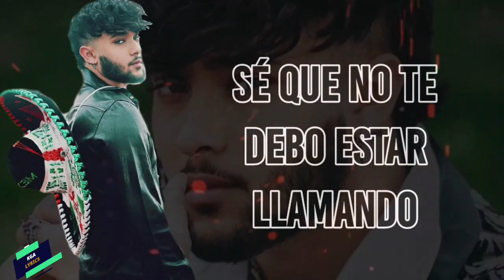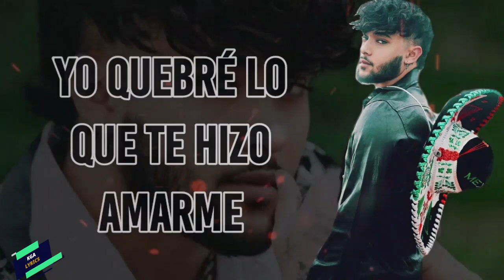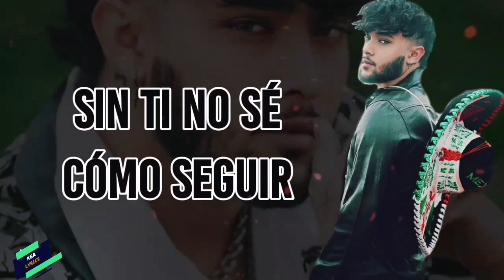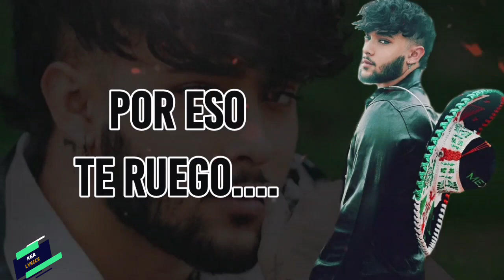JOEL DELEÒN - La Culpa (Video Lyrics/Letra)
Video Official
JOEL DELEÒN

Letra

[Verso 1]
No hay excusa por lo que te hice
No merezco un perdón
Soy un cabrón y tú lo viste
Sé que no te debo estar llamando
Tú estás con él mientras yo veo nuestros retratos

[Pre-Coro]
Ya perdí la cuenta de los días
Sin poder dormir, pensando en cómo te lo hacía
Extraño tus besos, por eso te ruego

[Coro]
Sácame de este dolor
Ahogado en mis lágrimas, sin tu sabor
Sin ti no sé cómo seguir
Porque extraño tus besos, por eso te ruego

[Verso 2]
Recuerdo cuando eras mía
Te gustaba contra la pared
El mundo no importaba, solo recorría tu piel
Imposible de olvidar, tu carita al despertar
Yo quebré lo que te hizo amarme

[Pre-Coro]
"Vete, vete" lo último que me dijiste
Y suerte, suerte, ojalá que te arrepientas
Que sufras y llores, que siempre te ignoren
Y pienses en mí

[Coro]
Sin ti no sé cómo seguir y te ruego
Porque extraño tus besos